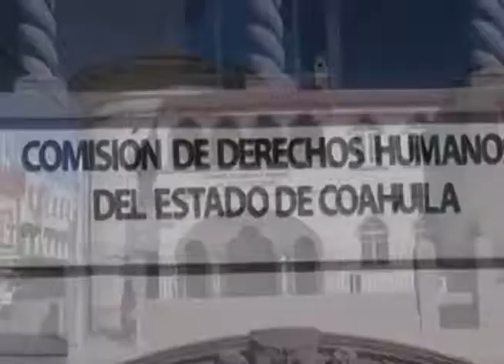En manos de la CNDH caso de agresiones de GROMs